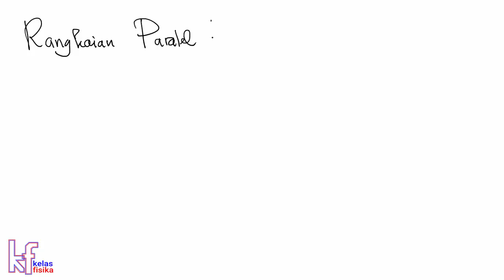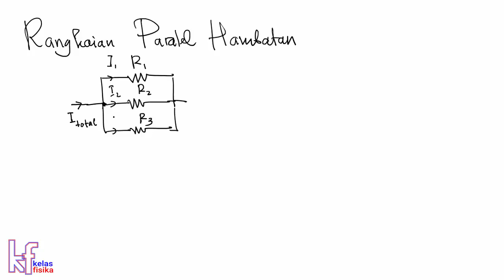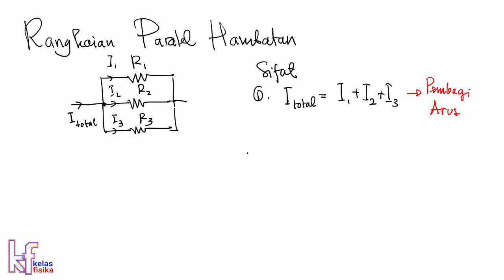LISTRIK DC 04_RANGKAIAN PARALEL HAMBATAN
Video ini membahas tentang rangkaian paralel hambatan.